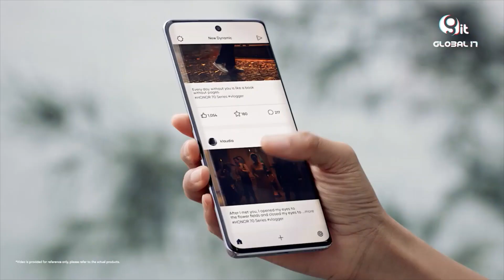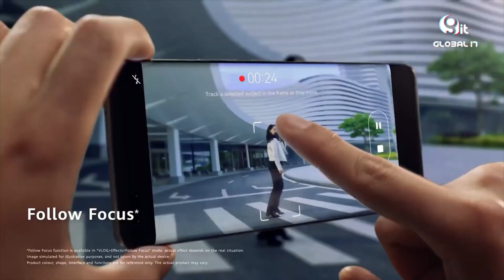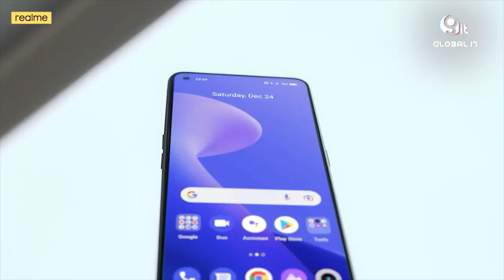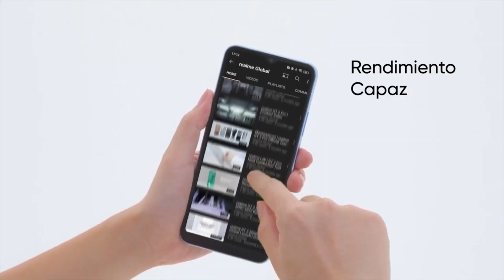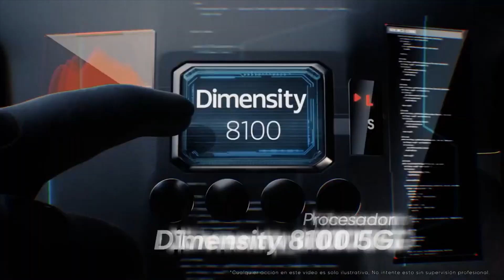Las tendencias en el mercado móvil en México para este 2023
🔷Las tendencias en el mercado móvil en México para este 2023, al respecto nos comenta Rolando Alamilla, coordinador de Investigación de mercados en The CIU.

Sanicte Bastida
Adrián Campos
Aramis Flores
Paul Lara

Productores Ejecutivos
Aramis Flores
Mario Moreira

Producción
DM Producciones

Manuel Lujano